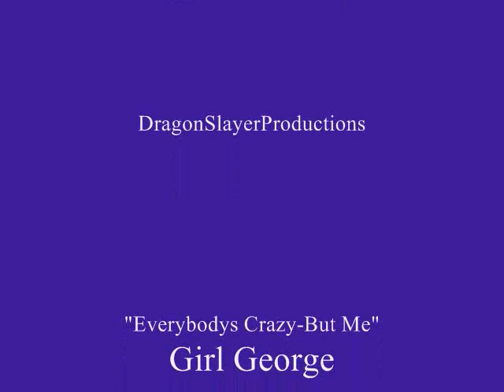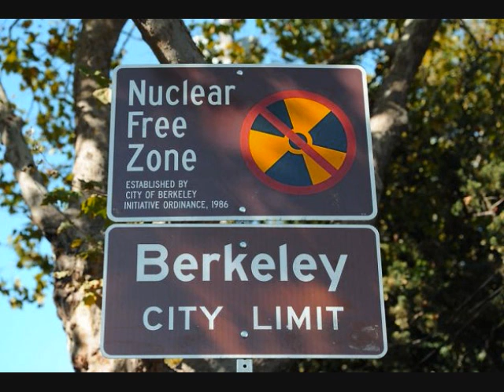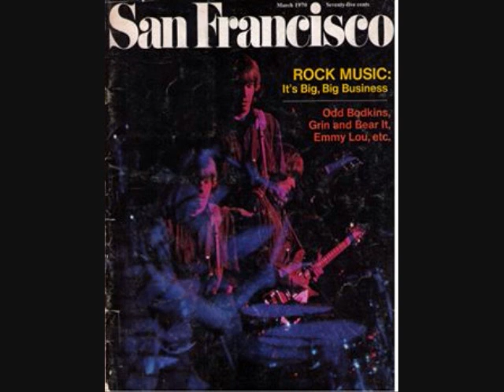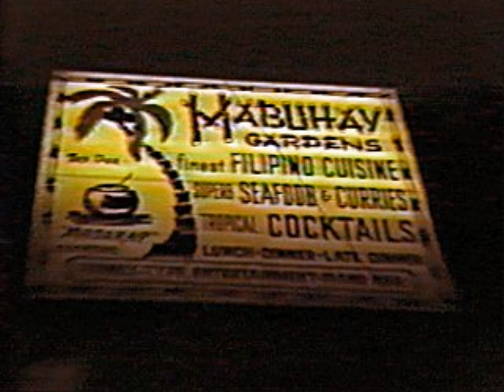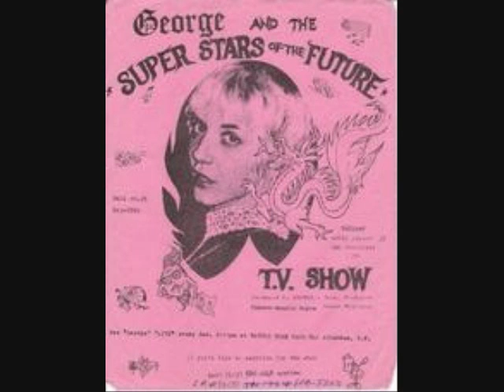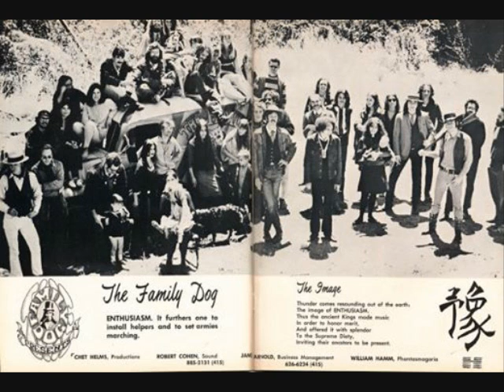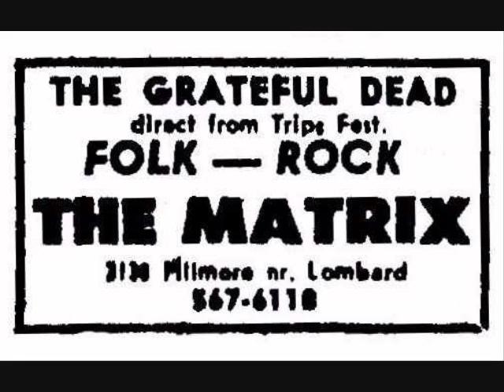25.Gary L.Jackson.Matrix SF Girl Geo.Radio Show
Girl George & the Dragons Radio Show # 25 ~
June 22,2014 interview Matrix Club S.F.Co-owner
Video by Girl George DragonSlayerProductions
"Everybodys Crazy-But Me"..by:Girl George